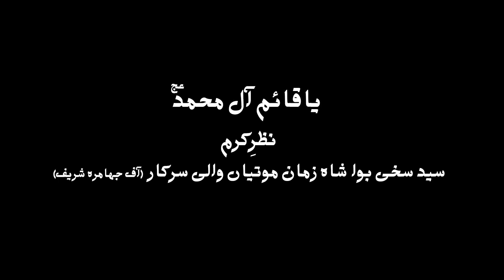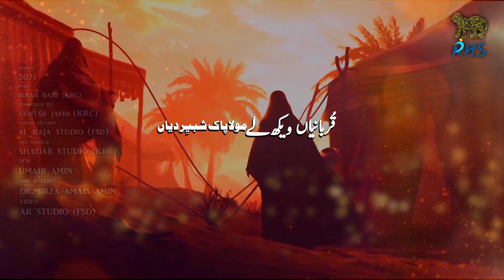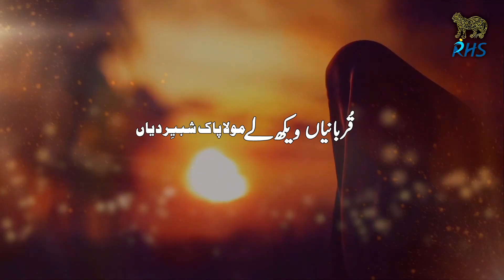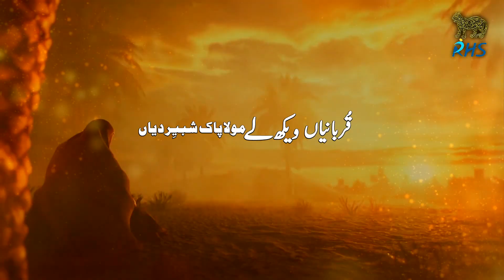Qurbani Mola Shabbir a.s | Raza Hassan Sadiq | New Nohay 2021 | 1443 | Noha 2021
Recited By : Raza Hassan Sadiq
Audio: AL Raja Studio Faisalabad
Mix Mastering: Shadab Studio (Karachi)
Dop: Umair Amin
Director & Editor: Edit: Dr.Mirza Amais Amin
Video: AR Studio Faisalabad

Hussain a.s Karbala Chalay